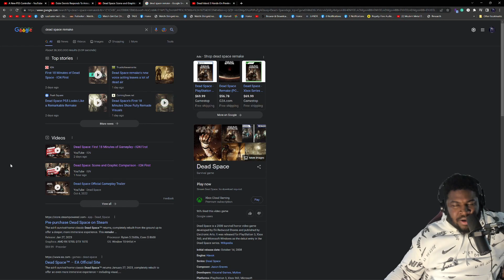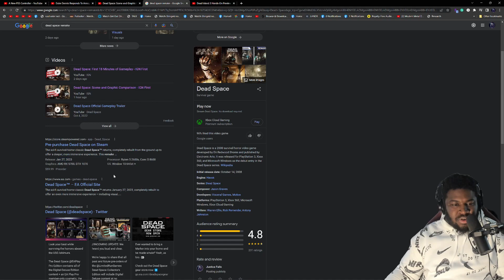Dead Space Scene and Graphic Comparison - IGN First Reaction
Dead Space releases on January 23rd, 2023

My Gaming rig:
CPU: Ryzen 7 3700X
GPU: EVGA GeForce RTX 2070 Super
Ram: 2x Corsair Vengeance 16GB 2666MhZ
Cooling: Noctua NH-D15
Power Supply: HP Max Power 500W (80 Plus Bronze)
MOBO: HP Omen Obelisk 875-0014 Mb L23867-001